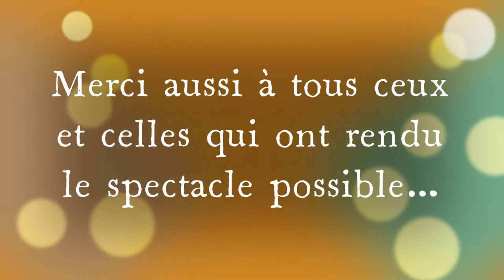Spectacle de talents juin 2022 de l'École Saint-Jacques, DSFNO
Après une pause de plus de trois ans en raison du Covid, les élèves de l’École Saint-Jacques étaient tous très heureux de pouvoir participer au retour du spectacle de talents. Ils en sont les vedettes. Cette année le tout n’aurait pas pu avoir lieu sans le support de cinq élèves de la Cité des Jeunes A.-M.-Sormany d’Edmundston. Nous tenons à remercier d’une façon très spéciale : Magalie Bossé, Marilou Levesque, Xavier Nadeau, Mathieu Vallières, Lorie Vachon et leur enseignante Mme Marjolaine Levesque École Saint-Jacques DSFNO CDJ Cité des Jeunes A.-M.-Sormany